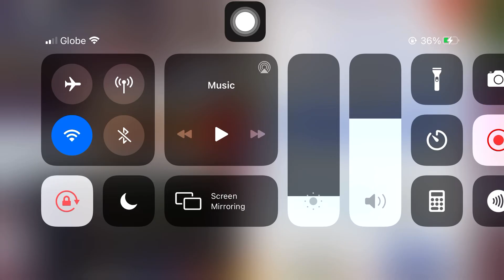Ragnarok Eternal Love Refine Pocket Watch !!!